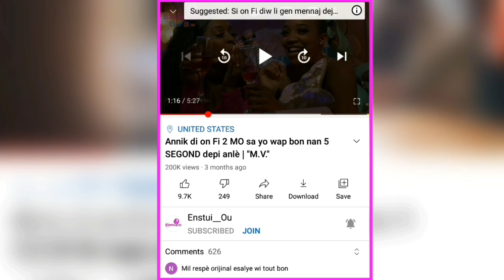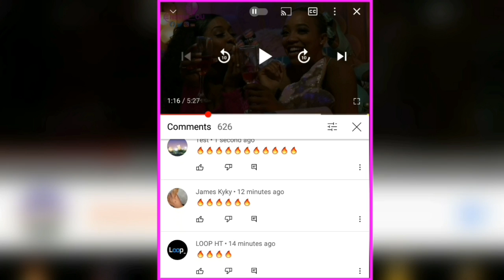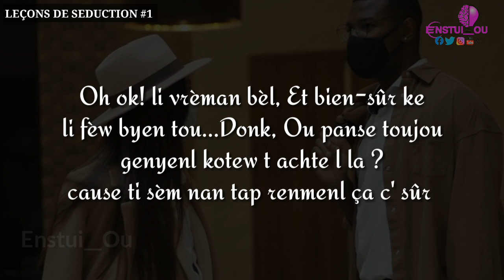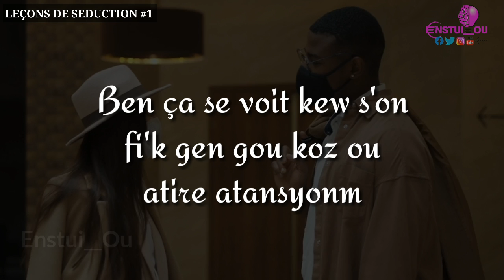Bèl ti konpliman pou fè on Fi kap fèl pèdi tèt li